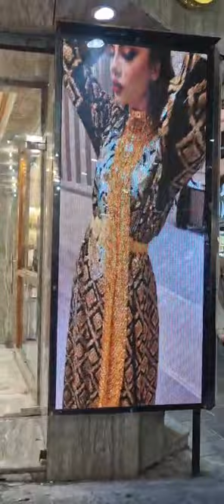সোনার জামা দেখুন দুবাইতে সাথে সোনার বিভিন্ন গহনা দামে সস্তা DUBAI KA GOLD ORNAMENTS